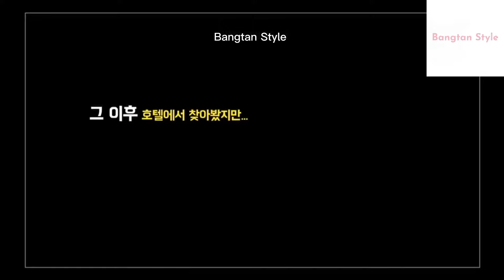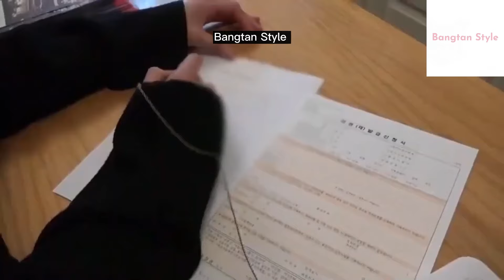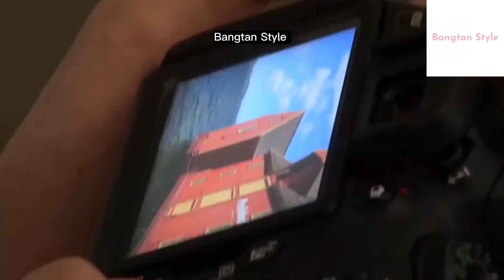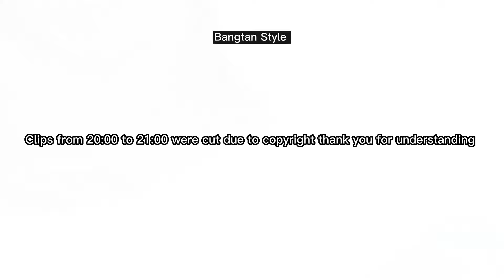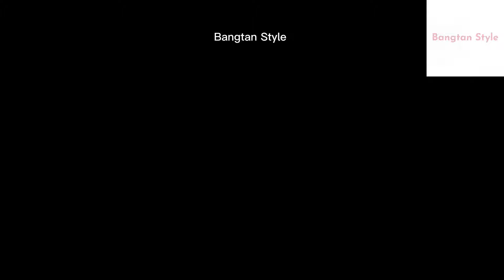[All Subs/Turn CC] BTS BON VOYAGE S1 EP.5